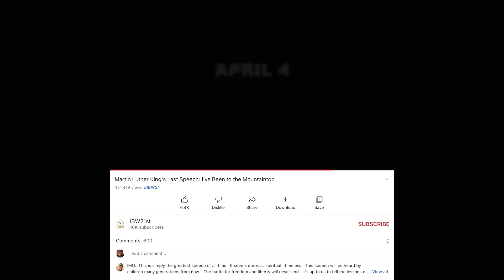Happy Juneteenth 2022￼